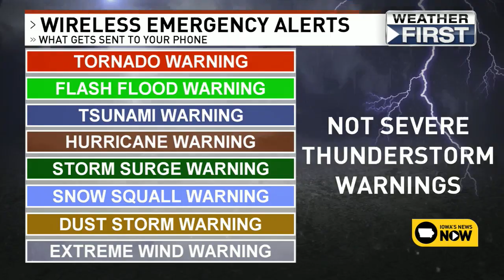Difficulty in forecasting and warning derechos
While warnings were in place ahead of the Iowa Derecho, the exact magnitude was lost in the warning process.

Part of the communication failure was the lack of severe weather forecast a day or two ahead of time. Derechos are notoriously more difficult to forecast, unlike tornado outbreaks which tend to have several days’ notice.